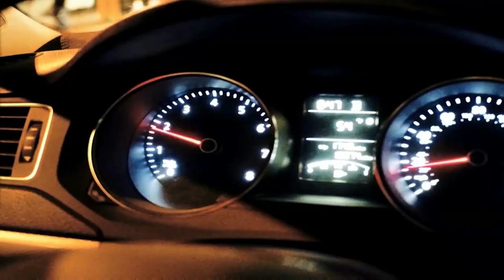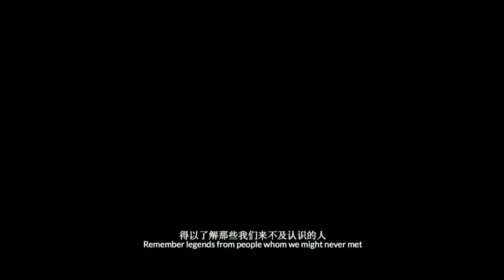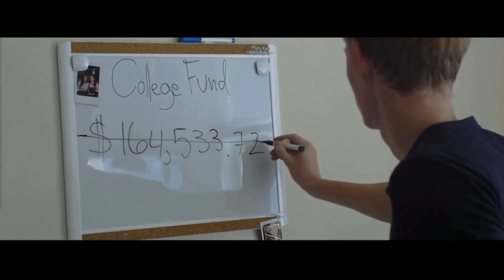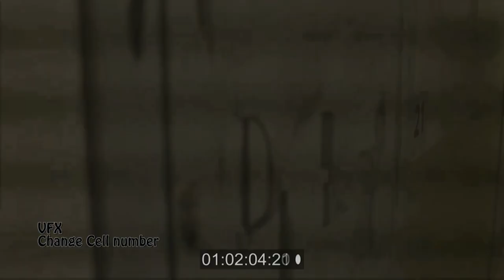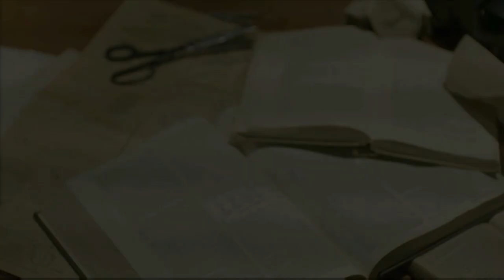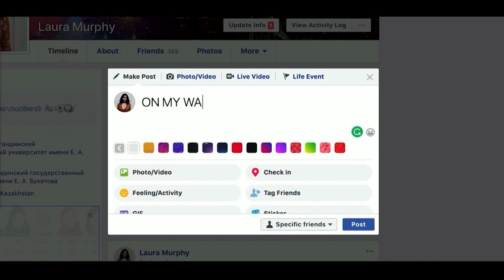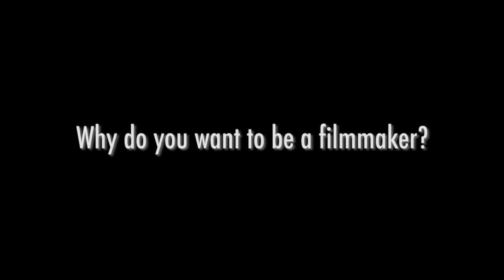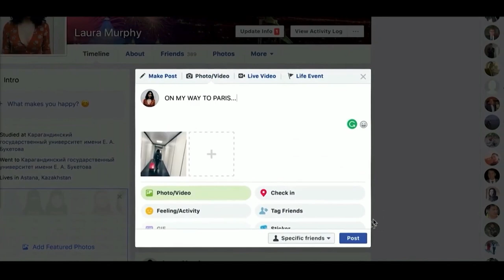NXT UP Fest: School of Motion Pictures & Television Award Show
The School of Motion Pictures & Television presents it's annual award show. Students both online and onsite are awarded for their achievements in directing, cinematography, sound design, and many more.